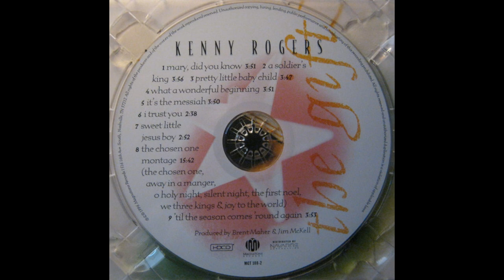Kenny Rogers and Wynonna Judd - Mary Did You Know? (1996) HQ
"Mary, Did You Know?" is Christmas song addressing Mary, mother of Jesus, with lyrics written by Mark Lowry in 1984, and music written by Buddy Greene in 1991. It was originally recorded by Christian recording artist Michael English on his self-titled debut solo album in 1991.

A duet version, recorded by Wynonna Judd and Kenny Rogers on Rogers' holiday album The Gift, peaked at #55 on the Billboard Hot Country Singles & Tracks chart in 1997.